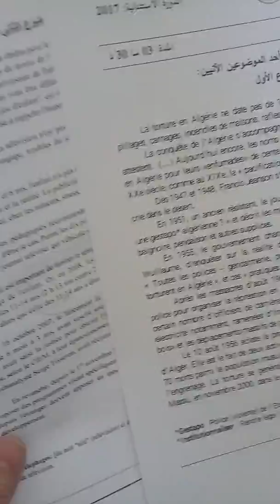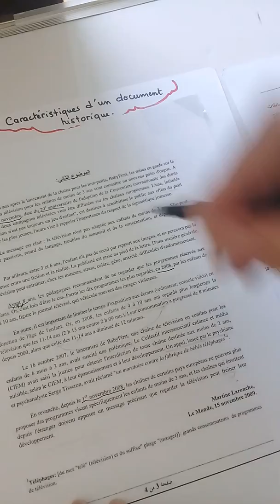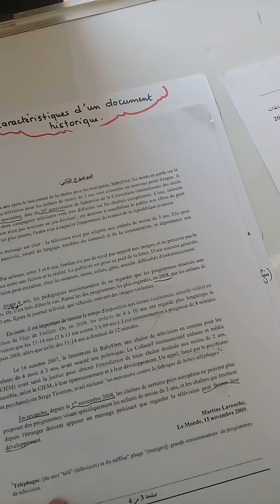Révision bac 2020 le document historique